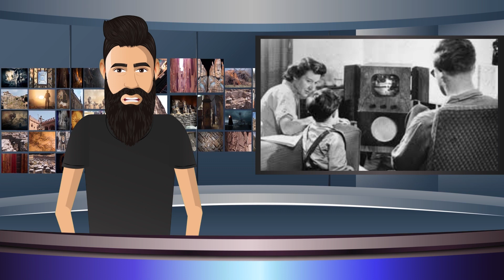Today in History - June 1st | Anne Boleyn's Coronation | Marilyn Monroe's Birth | Superman's Debut.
Today in History - June 1st | Anne Boleyn's Coronation | Kentucky Joins the Union | Marilyn Monroe's Birth | Superman's Debut | Introduction of TV | Licenses in the UK | Publication of the Heimlich Maneuver | Installation of the First Public Telephone Booth | Launch of Cable News Network (CNN).

On this day throughout history:

👉 On June 1st, 1533, Anne Boleyn, the second wife of King Henry VIII, was crowned Queen Consort of England. Her coronation marked a significant moment in English history, as it solidified her position as the queen and signaled a shift in religious and political dynamics during the reign of Henry VIII.

1: Anne Boleyn's Coronation: June 1st, 1533
2: A Symbolic Shift: The Second Queen Consort of England

👉 On June 1st, 1792, Kentucky became the 15th state to join the United States. Known as the "Bluegrass State," Kentucky has a rich history and diverse culture. Its admission to the Union contributed to the expansion of the young nation and the westward movement.

1: Kentucky Joins the Union: June 1st, 1792
2: The Bluegrass State's Entrance: Adding to the United States

👉 On June 1st, 1926, Norma Jeane Mortenson, later known as Marilyn Monroe, was born in Los Angeles, California. Monroe would go on to become one of the most iconic and beloved actresses of all time, captivating audiences with her beauty, talent, and unique screen presence. Her legacy continues to inspire and influence popular culture.

1: Marilyn Monroe's Birth: June 1st, 1926
2: From Norma Jeane to Marilyn: The Iconic Actress' Beginnings

👉 On June 1st, 1938, the iconic superhero Superman made his debut in Action Comics Issue 1. Created by writer Jerry Siegel and artist Joe Shuster, Superman quickly became a cultural phenomenon, captivating readers with his incredible powers and commitment to justice. The character's enduring popularity has made him a symbol of heroism and a cornerstone of the comic book industry.

1: Superman's Debut: June 1st, 1938
2: The Man of Steel's Arrival: Introducing the Iconic Superhero

👉 On June 1st, 1946, the United Kingdom introduced the first TV licenses. This system required households to pay a fee in order to receive television broadcasts. The introduction of TV licenses played a significant role in funding the British Broadcasting Corporation (BBC) and supporting the development of the television industry in the UK.

1: Introduction of TV Licenses: June 1st, 1946
2: Funding Broadcasts: The Birth of TV Licensing in the UK

👉 On June 1st, 1974, the Heimlich maneuver, a life-saving technique for choking victims, was first published by Dr. Henry Heimlich. This simple yet effective method has since saved countless lives around the world and has become a fundamental part of first aid training.

1: Publication of the Heimlich Maneuver: June 1st, 1974
2: Saving Lives: Dr. Heimlich's Life-Saving Technique

👉 On June 1st, 1880, the first public telephone booth was installed in New Haven, Connecticut, by the Connecticut Telephone Company. This innovative invention revolutionized communication by providing a private space for individuals to make phone calls in public areas. The telephone booth quickly became an iconic symbol of communication and remained in widespread use until the advent of mobile phones.

1: Installation of the First Telephone Booth: June 1st, 1880
2: Revolutionizing Communication: The Birth of the Telephone Booth

👉 On June 1st, 1980, the first 24-hour news station, Cable News Network (CNN), was launched in the United States. CNN introduced the concept of continuous news coverage, providing viewers with real-time updates on national and international events. Its establishment paved the way for the modern era of 24-hour news networks.

1: Launch of CNN: June 1st, 1980
2: Breaking News Around the Clock: The Birth of 24-Hour News